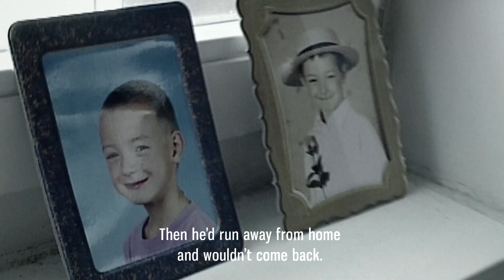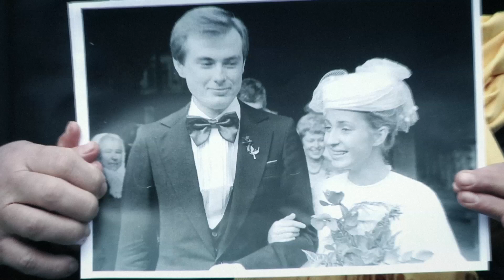A MARRIAGE STORY - Strnadovi (trailer)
This excellent time-lapse documentary follows 35 years of ups and downs of the married life of Václav and Ivana Strnad. From newlywed fresh-faced architectural students living in a cramped socialist-era flat in 1980, they become parents of five children, run a furniture business, build their own house and cope with Ivana’s fragile mental health. Their daily routine is played out against the dramatic backdrop of political and social change where moments of absolute harmony mix with dramatic fights and shocking revelations.

Strnadovi
Helena Třeštíková / CZ / 2017 / 108 min.
English subtitles

Screens on Saturday 18th November 2017 from 4PM at Regent Street Cinema, London.

£12 / £11 (concs.) for single screening bookings
£10 / £9 (concs.) for 2+ screenings

Part of the 21st Made in Prague Festival, 8 November - 6 December 2017.